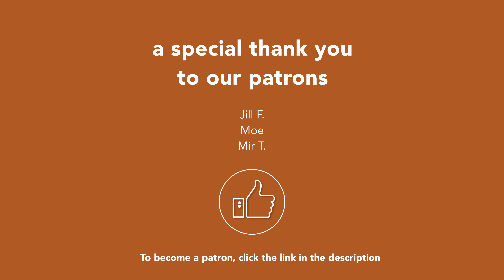Are You Qualified? | Hadith Series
In this segment, Imam Tom encourages us to be quiet if we don't have the answer. However, directing one to a person who is qualified, then you share in the same reward.